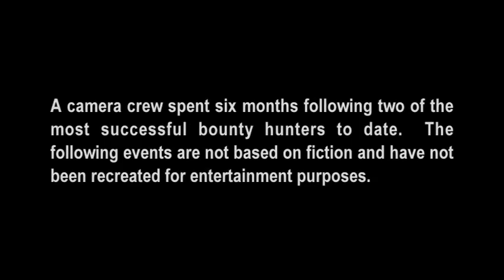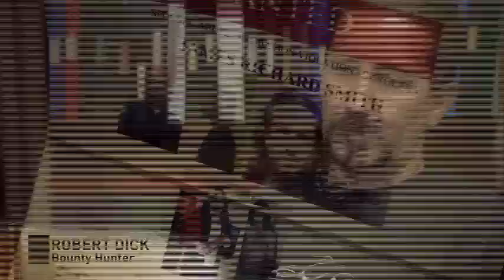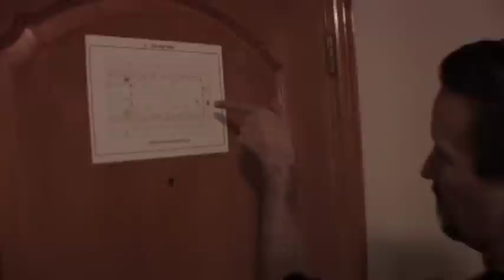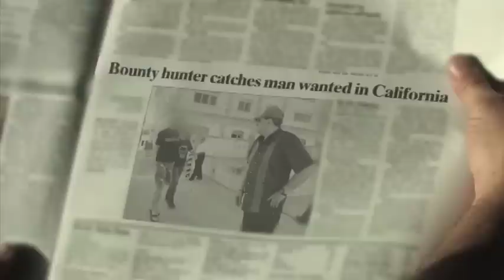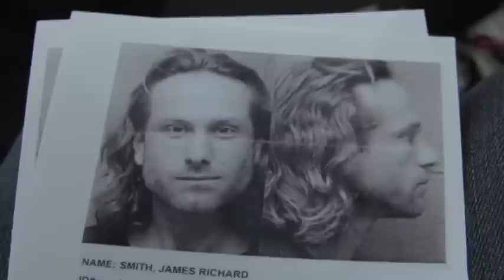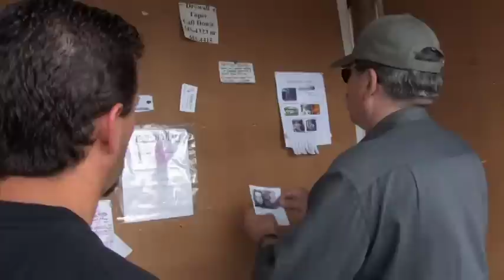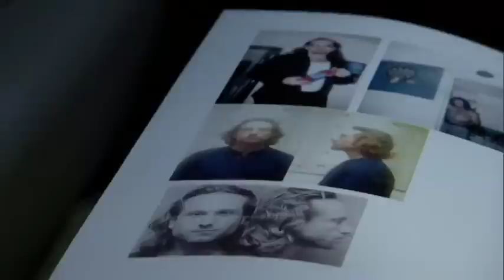bounty hunter episode 4 trouble in paradise